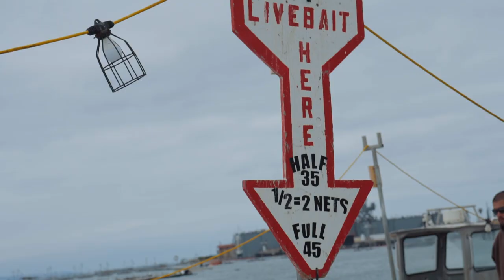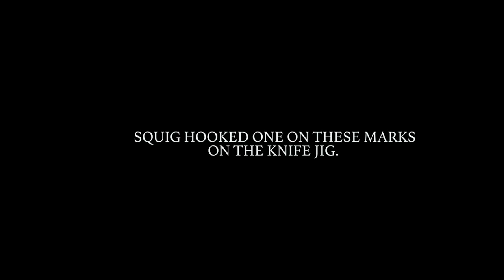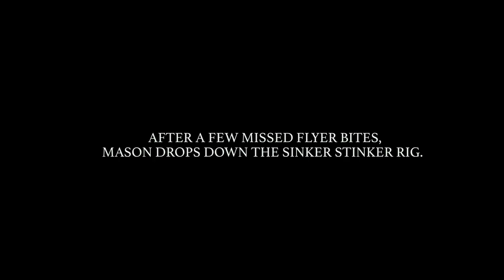Big Bluefin Kite Fishing + Bait Fishing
Another great day of bluefin tuna fishing on intothedepths sportfishing's new Yellowfin 34 center console.  This boat is an awesome smooth ride! We hooked fish on the flat falls/knife jigs and also on the frozen flyers then ended the day with a sinker rig bite on sardine.